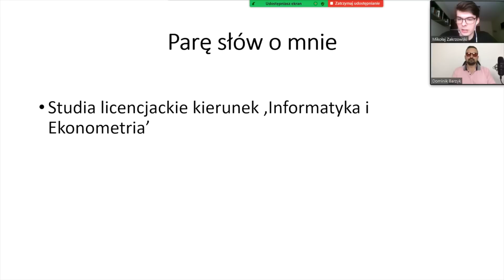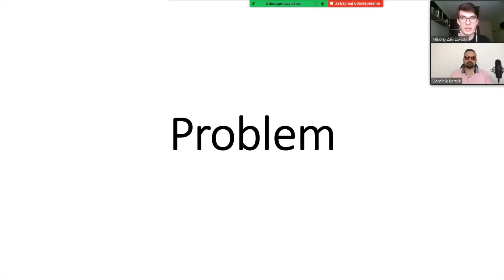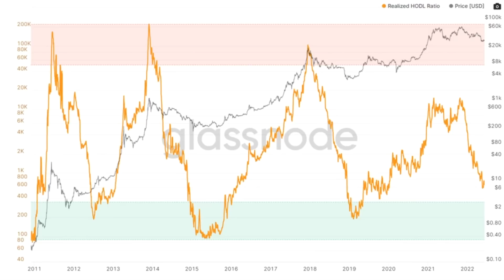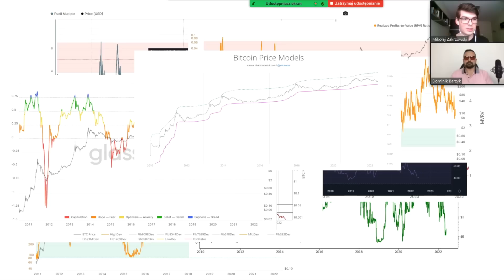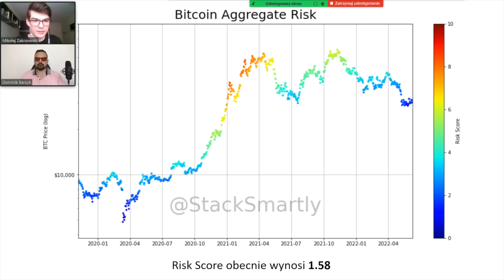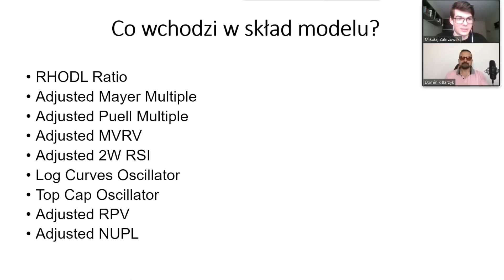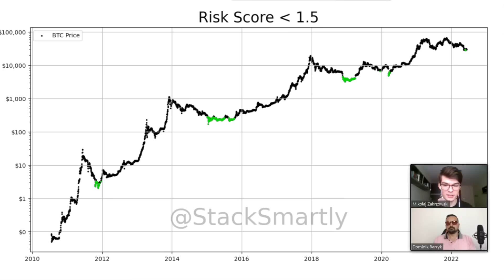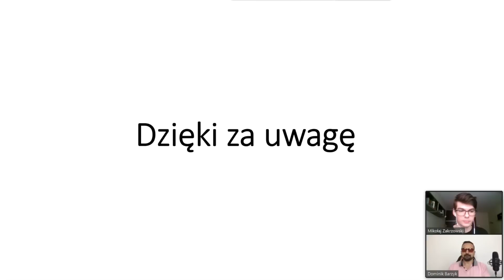To jest najlepszy moment na akumulowanie Bitcoin. Podsumowanie metryk ON-CHAIN cz. 4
🤝Wesprzyj kanał - Napiwki mile widziane 👌😊✌️:
BTC: bc1qal42hcm7katyvdyv9jrsmcsrk0xm45f77ftmcr
ETH: 0x0281C0092B1eDffd63712454Da7b4E0c70f4b599
Dash: XfHgR6qpsYBeZJaG99Fp8rWk7QWnVk81AB
LTC: LRYPG8o78aMJ9jhqQKhZrudA2eTnFrmcAy
BNB: 0xA38a564fF1f2613001Dc8dcf5eA0236a98Cc9b03